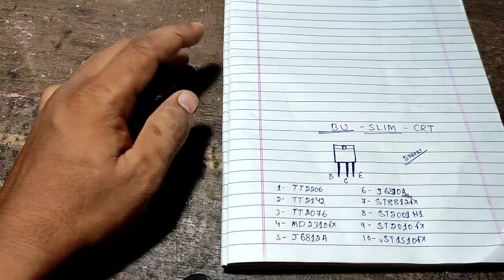All SLIM Crt Tv Out Put Transistor Kya He | Equivalent Kya he🔥ଭରତ🔥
ନମସ୍କାର ବନ୍ଧୁଗଣ, hello all friends

ସମ୍ପୂର୍ଣ ଭିଡ଼ିଓ ଦେଖନ୍ତୁ ଜାଣି ପାରିବେ

ଧନ୍ୟବାଦ ବନ୍ଧୁ ଗଣ ମୋ ଭିଡ଼ିଓ ଦେଖିଥୀବାରୁ
କମେଣ୍ଟ ରେ କୁହନ୍ତୁ କେମିତି ଲାଗିଲା

J6810
TT2206
1803
1802
2499

slim crt output bu kya he
Slim crt out put transister kya he
Slim crt out put transistor kya he
Philip slim bu
videocon slim bu
Ultraslim bu
Ultraslim out put transister bu kya he
Tranister out put slim tv

Samsung tv output transistor kya he
Onida tv outpur transister kya he
Lg tv  output transistor no kya he
Videocon tv output transistor no kya he
Local circuit tv out put transister no kya he

Bharat Electronics